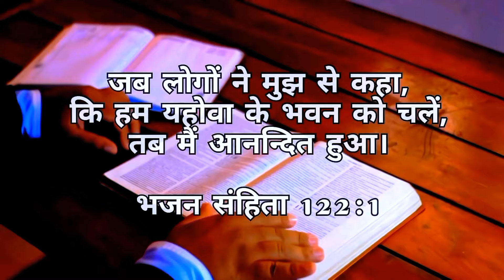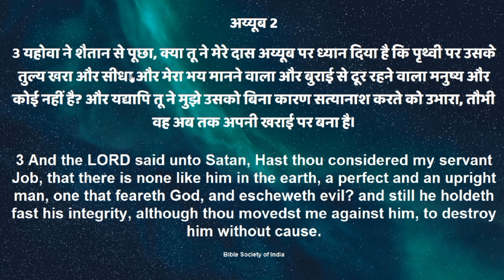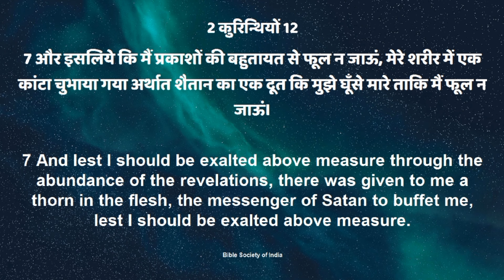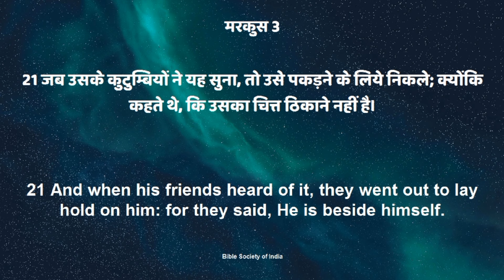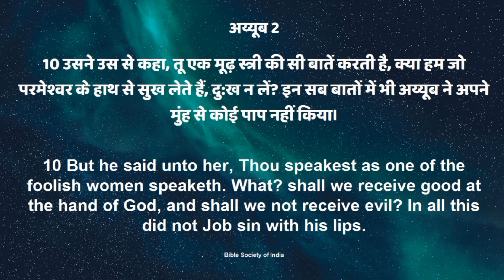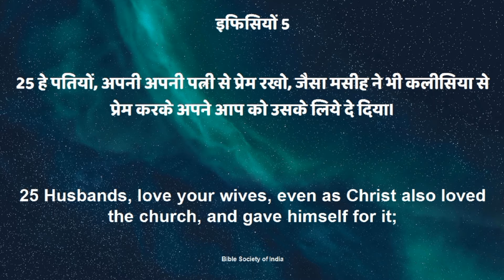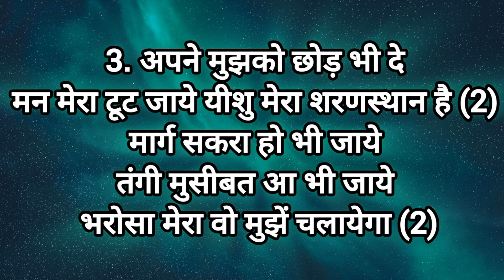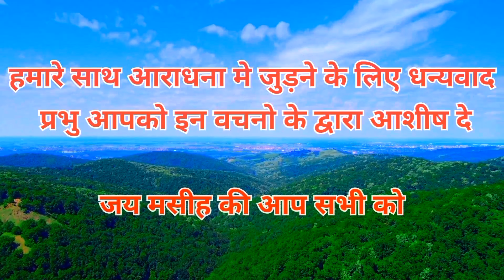शैतान ने अय्यूब की पत्नी को क्यों नही मारा❓|| Sunday Service || WPH-Delhi || Brother . Santosh